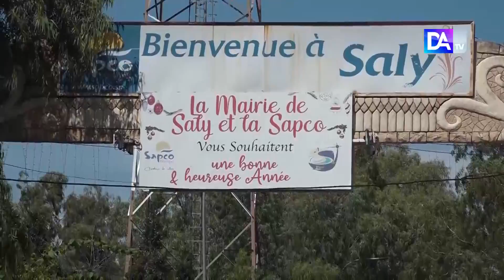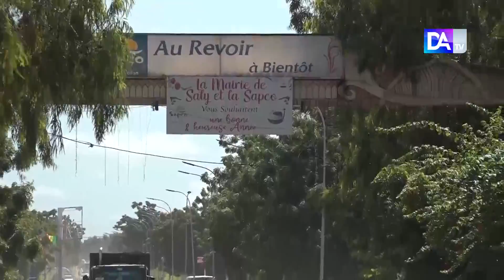Journée mondiale/ Repenser le tourisme....